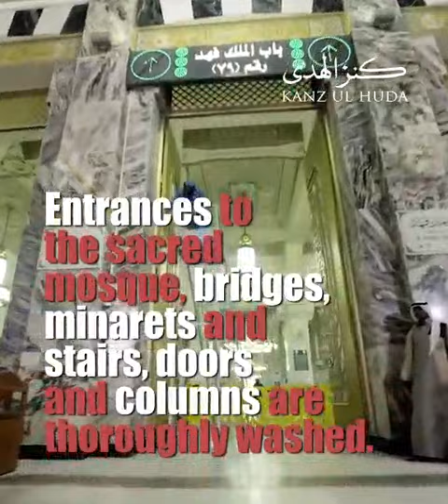Mecca's Grand mosque caretakers